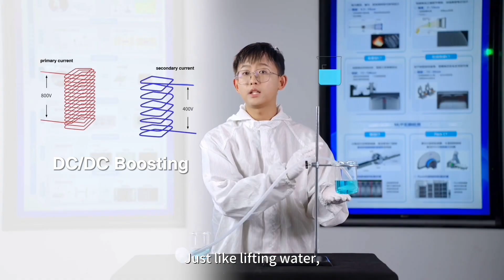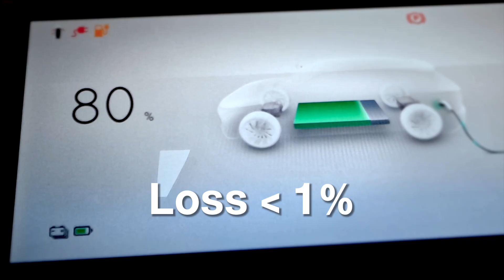400V Charger on a 800V Car? No Problem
Have you ever avoided a 400V charger with your 800V car? CATL’s BMS may change your mind. With CATL’s precision BMS algorithm, the 800V pack splits into dual 400V modules, keeping charging losses below 1% with 400V chargers. Want to understand the logic behind it? The video explains it in seconds.

Welcome to the official CATL YouTube channel. Here you’ll find news about product launches, technology explanation, and other great content.